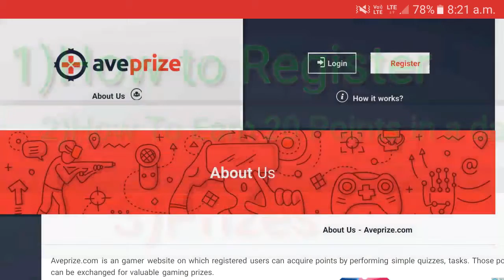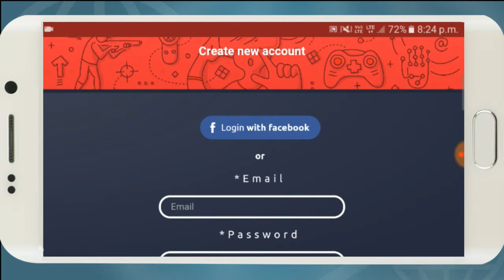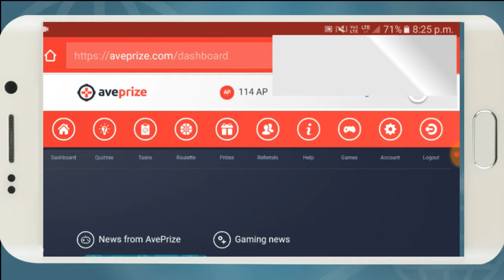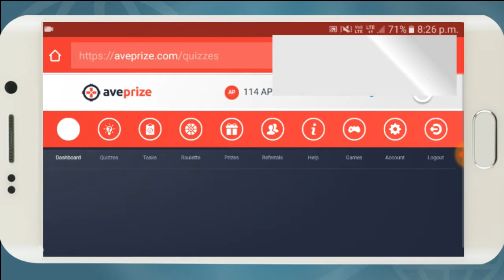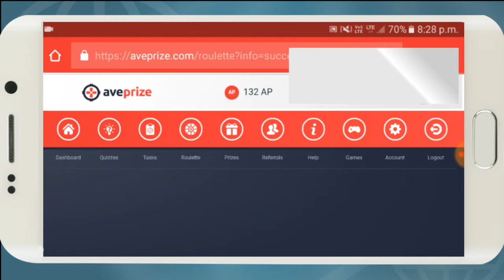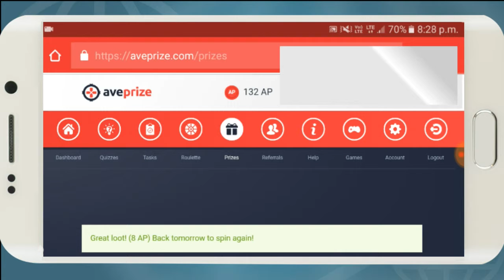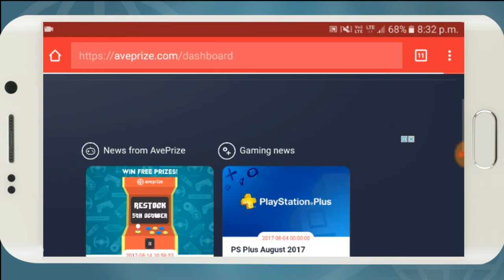What is AvePrize || Is it better than GOKANO || How to win free PRIZES from Ave Prize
Hello dosto Is video main mene aapko Aveprize k ware me bataya h.. Jisse aap free me prizes earn kr sakte h bilkul Gokano ki tarha... Umeed h aapko video pasand ayega..